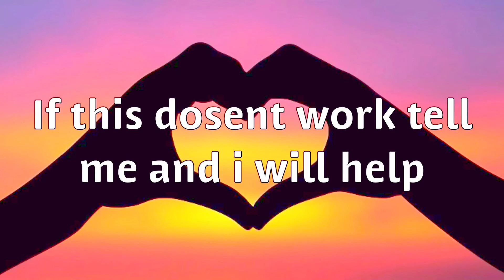How to make your crush like you